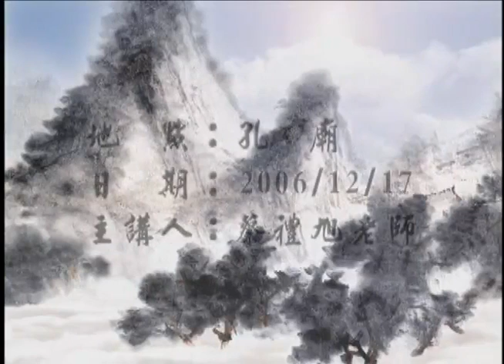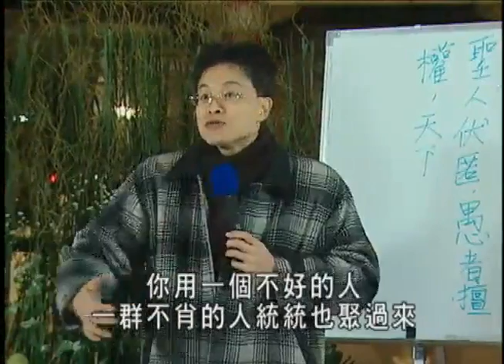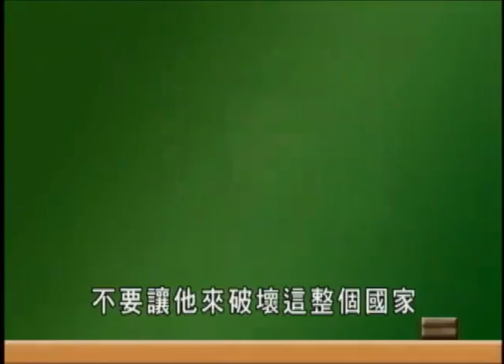承先啟後，繼往開來－008－蔡禮旭老師